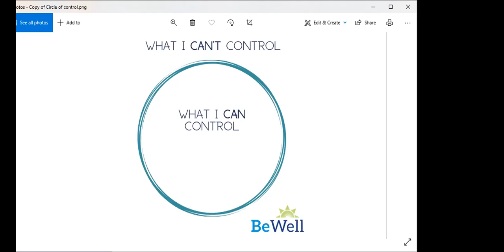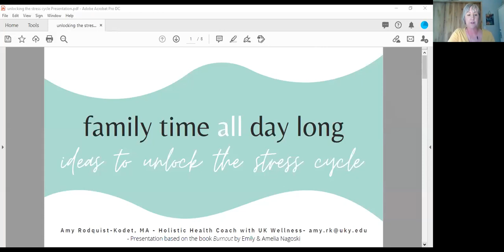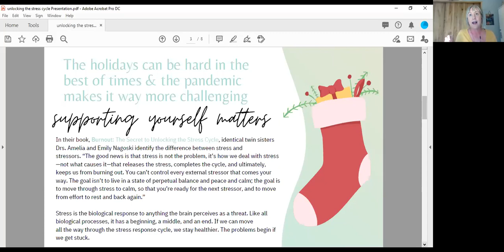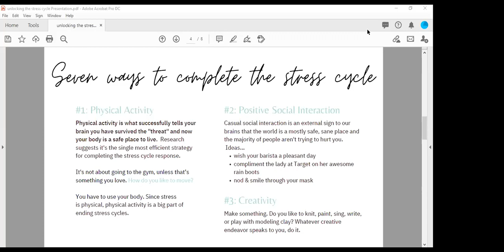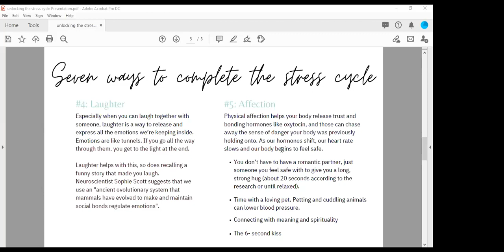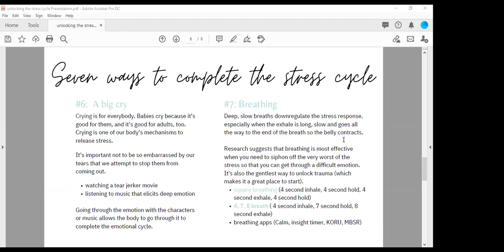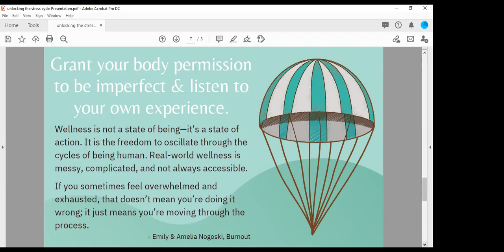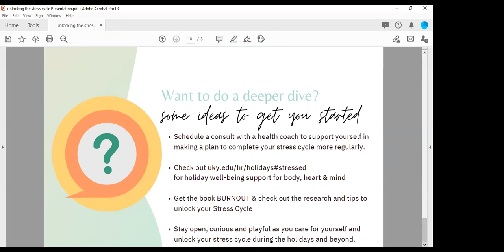UK Working Parents Network "Family Time: All Day Long"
University of Kentucky's Working Parents Network
"Family Time: All Day Long" by Guest speaker Amy Rodquist-Kodet, UK Health & Wellness Health Coach
-To offer a workshop that focuses on acknowledging that we are all spending a lot of time with family, yet we have to manage our moods, attitudes, self-care and relationships. Offered info on how to complete the stress cycle and identify what you can and cannot control.